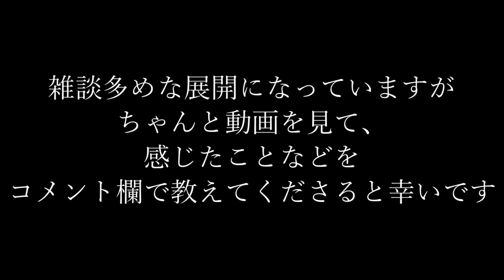【心霊スポット】飛び降りの聖地！？Σ(ﾟДﾟ)高さ40ｍの橋、的矢湾大橋を探索！【三重県】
かっちゃんが検証を兼ねたことをしている動画。
見て気になったことでもなんでもいいので
コメント欄に書いてくださると検証の結果が判断しやすくなります。

どんな検証か、答え合わせは来週です。

内容にある40ｍの高さって実際飛び降りたらどうなるんだ？って
携帯で「飛び降り　高さ」とかで検索すると真っ先に相談窓口の電話番号が出る辺り
おぉぅ・・ってなった。
(´・ω・`)